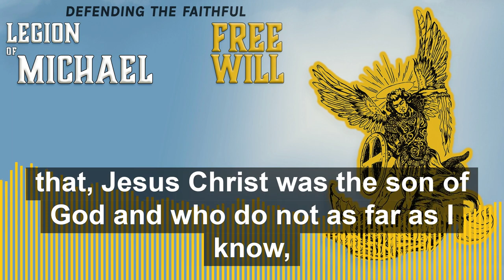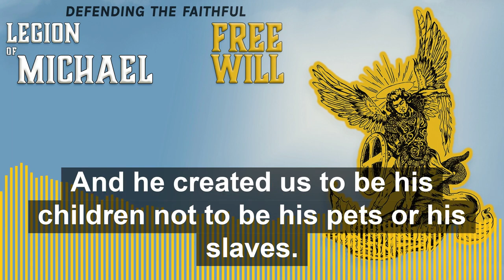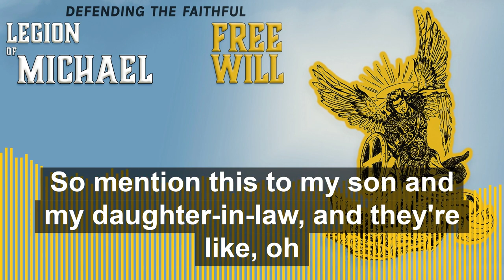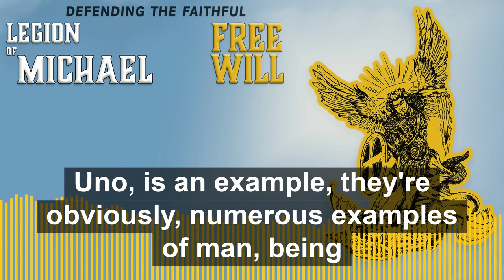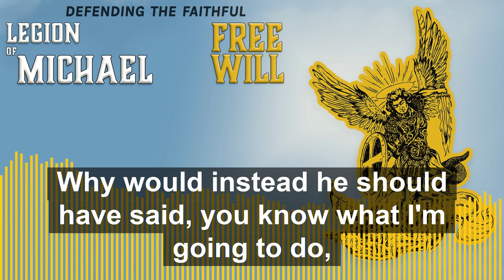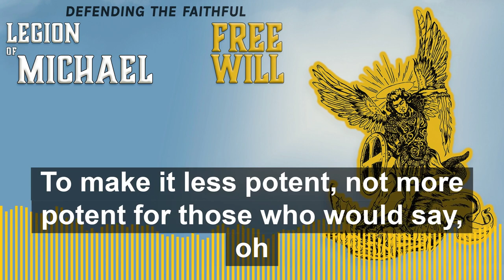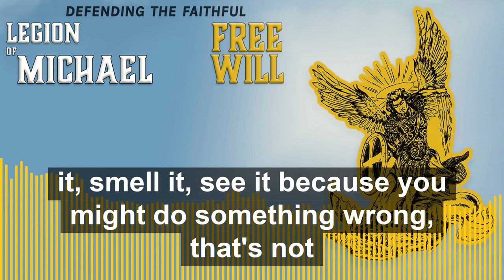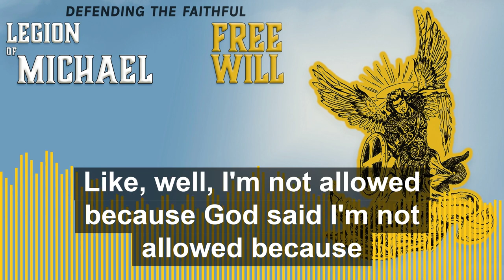Free Will | Legion of Michael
And the LORD God commanded him, “You may eat freely from every tree of the garden, but you must not eat from the tree of the knowledge of good and evil; for in the day that you eat of it, you will surely die.” -Genesis

Jesus *said to them, “Fill the waterpots with water.” So they filled them up to the brim. And He *said to them, “Draw some out now and take it to the [c]headwaiter.” And they took it to him. Now when the headwaiter tasted the water which had become wine, and did not know where it came from (but the servants who had drawn the water knew), the headwaiter *called the groom, and *said to him, “Every man serves the good wine first, and when the guests are drunk, then he serves the poorer wine; but you have kept the good wine until now.” This beginning of His [d]signs Jesus did in Cana of Galilee, and revealed His glory; and His disciples believed in Him.  -John